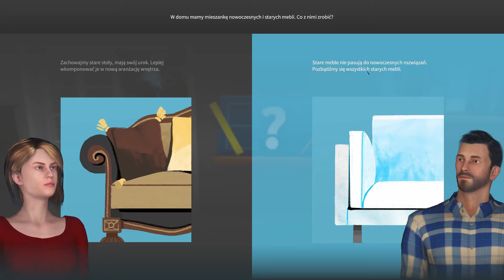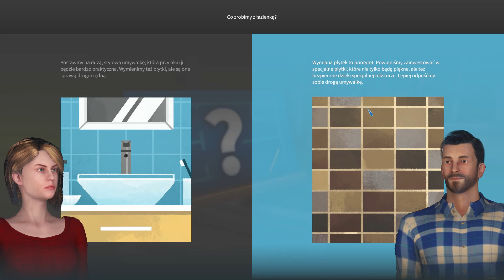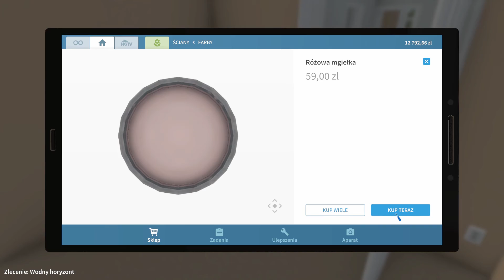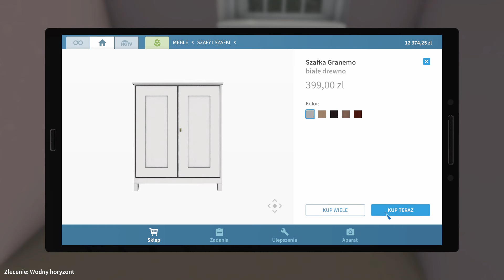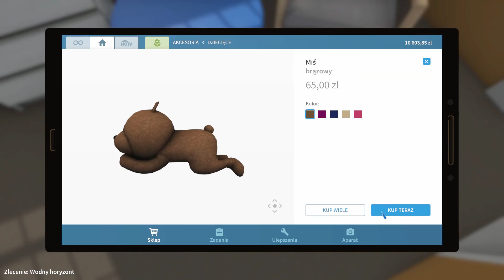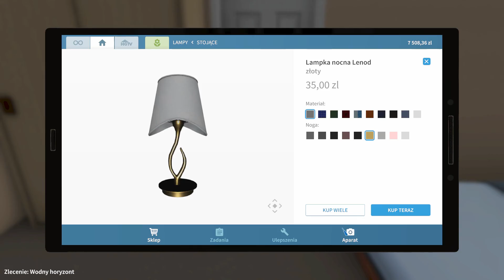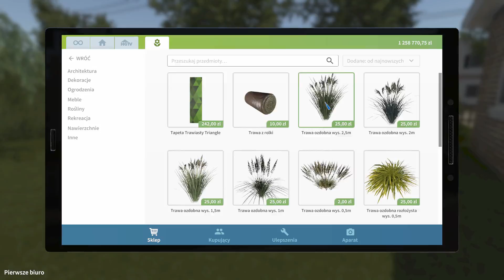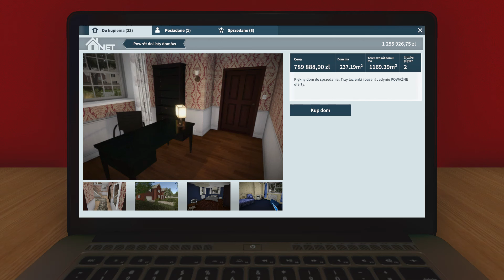🏚 House Flipper - Czyli Draco Was urządzi ! 🏠 #15 Kupiłem dom po morderstwie !? [HGTV DLC]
Hej !